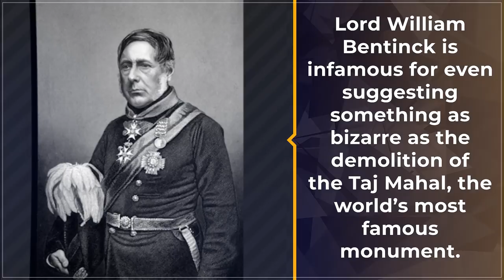Demolition of the Taj | History Shorts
Did you know that the British East India Company wanted to demolish the Taj Mahal and sell off its marble in London? Catch the story on our HistoryShorts